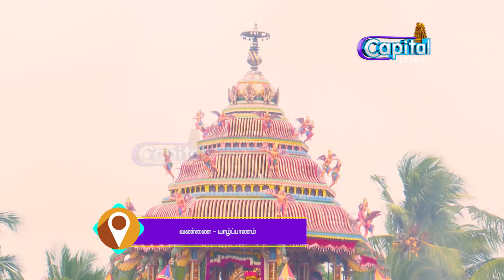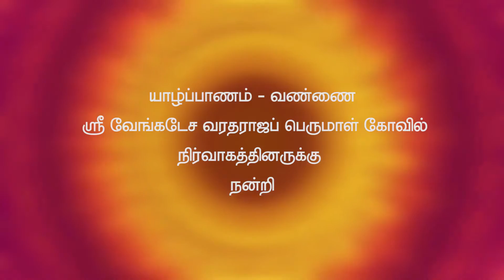யாழ்ப்பாணம் - வண்ணை ஸ்ரீ வேங்கடேச வரதராஜப் பெருமாள் கோவில் வருடாந்த மஹோற்சவம் - 2020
தேர்த் திருவிழா

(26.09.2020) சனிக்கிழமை